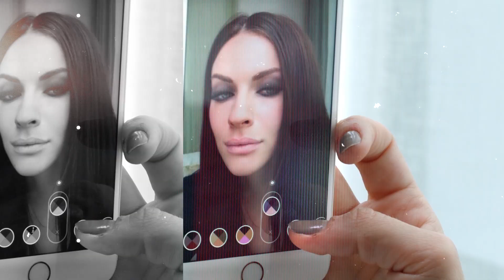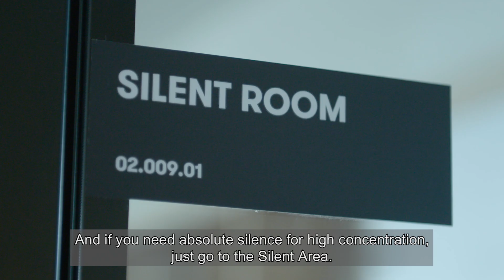L'Oréal - Winner of the NRW.INVEST AWARD 2019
The French cosmetics giant has been based in Düsseldorf for almost three decades. In March 2018, L'Oréal opened its new German headquarters in the state capital for just under 1,000 employees – a true commitment to the location and also a showcase project in conceptual terms for North Rhine-Westphalia. The development of the building focused on sustainability. In addition, the new L'Oréal headquarters sets standards for a modern working environment: Architecture and working culture complement one another, both being characterized by openness and transparency.